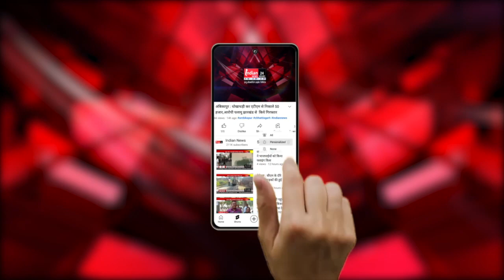बेमेतरा पुलिस का सड़क सुरक्षा सप्ताह, जवानों ने बाइक रैली निकाल किया जागरूक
Indian News : बेमेतरा पुलिस सड़क सुरक्षा सप्ताह के दौरान वाहन चालकों को यातायात के प्रति जागरूक कर रही है।यातायात सुरक्षा के प्रति बेहतर संदेश देने के उद्देश्य से बेमेतरा पुलिस जिले में बुधवार से सड़क सुरक्षा सप्ताह की शुरूआत की है, जो आगामी 17 जनवरी तक चलेगा। इस दौरान एएसपी पंकज पटेल के नेतृत्व में पुलिस जवानों द्वारा बाइक रैली निकाल लोगों को सड़क दुघर्टनाओं से बचने के लिए जागरूक किया। साथ ही पुलिस जवानों ने स्कूलों में पहुंच बच्चों को भी यातायात के नियमों की जानकारियां  भी दीं।

Our Links